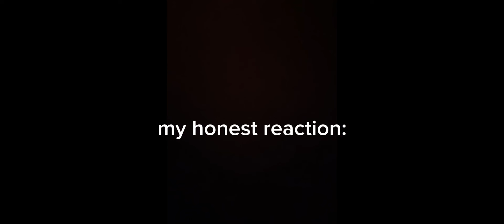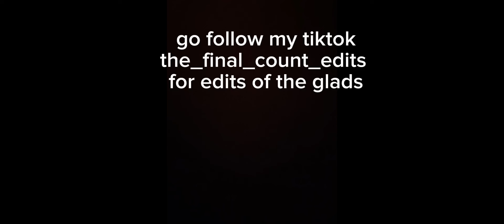the male gladiators being cute/funny for like 1 minute 20 seconds